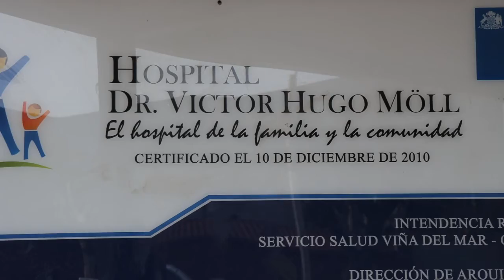PROGRAMA REVISANDO LA HISTORIA DE CABILDO